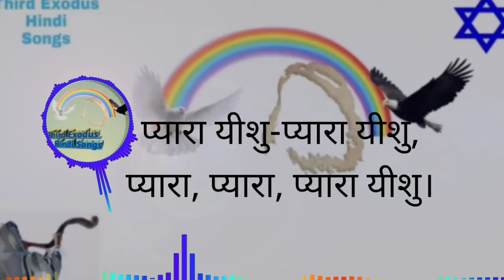प्यारा यीशु-प्यारा यीशु, प्यारा, प्यारा, प्यारा यीशु।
प्यारा यीशु-प्यारा यीशु,
प्यारा, प्यारा, प्यारा यीशु।